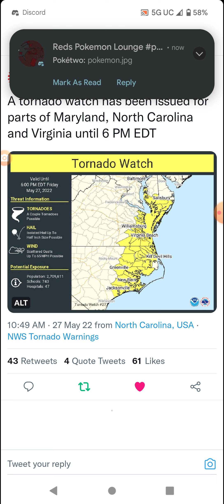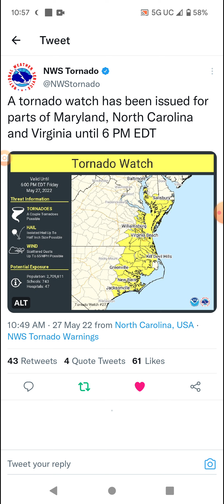Maryland, North Carolina, & Virginia Tornado Watch 5-27-22